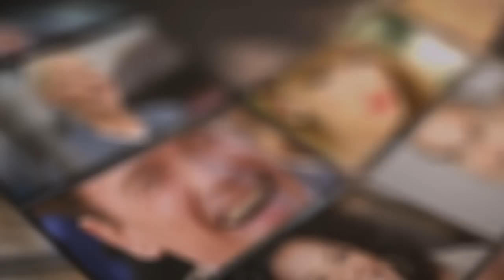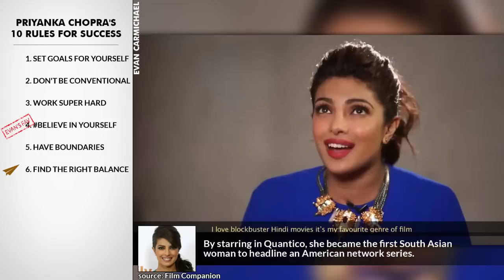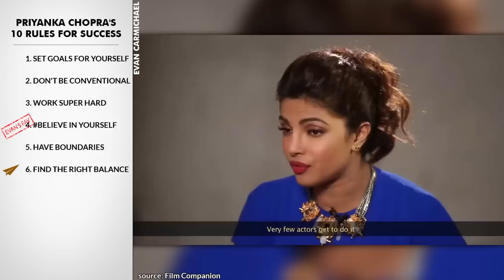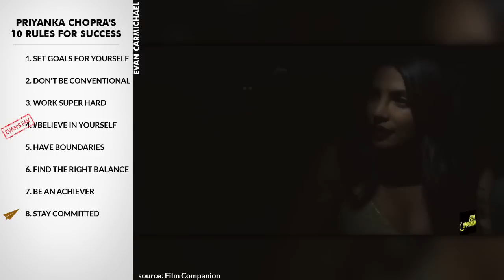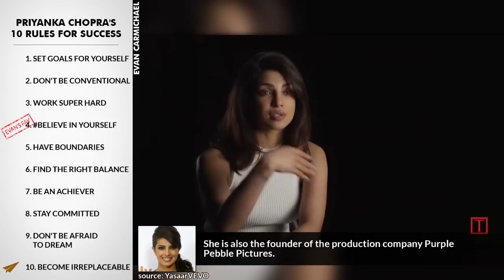Here's WHY I'll NEVER Do NUDITY in MOVIES! | Priyanka Chopra | Top 10 Rules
➳  Priyanka Chopra's Top 10 Rules For Success (@priyankachopra)

✎ In this video we're going to learn how to improve our lives by analyzing Priyanka Chopra's Top 10 Rules For Success

✎  She's an Indian actress, singer, film producer, philanthropist, and the winner of the Miss World 2000 pageant.

She's one of India's highest-paid actresses and one of the nation's most popular celebrities.

In 2016, Time named her one of the "100 Most Influential People in the World".

She's Priyanka Chopra and here is my take on her Top 10 Rules for Success.

-=  CHOPRA'S RULES  =-
1. Set goals for yourself
She initially aspired to study aeronautical engineering.

2. Don't be conventional
She accepted offers to join the Indian film industry, which came as a result of her pageant wins, making her Bollywood debut in The Hero.

3. Work super hard
Starring roles in the highly successful productions Mujhse Shaadi Karogi, Krrish, and Don established her as a leading actress of Indian cinema.

4. Believe in yourself
She won the National Film Award for Best Actress and the Filmfare Award for Best Actress for playing a troubled model in the drama Fashion.

5. Have boundaries
In 2015, she began starring as Alex Parrish on the ABC thriller series Quantico.

6. Find the right balance
By starring in Quantico, she became the first South Asian woman to headline an American network series.

7. Be an achiever
In 2016, she produced the acclaimed comedy-drama Ventilator.

8. Stay committed
In addition to her acting career, Chopra is noted for her philanthropic work.

9. Don't be afraid to dream
As a recording artist, she has released three singles.

10. Become irreplaceable
She is also the founder of the production company Purple Pebble Pictures.

Gopi Acharya: "I would like to see video of Bollywood actress Priyanka Chopra 's top 10 success rules"

.: VIDEO SCHEDULE :.

Cheers,
Evan